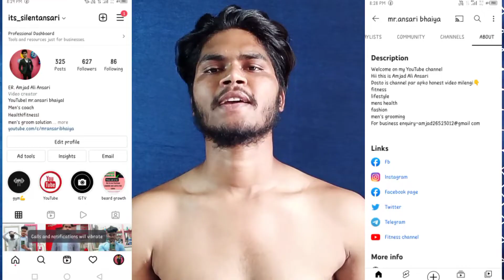आओ bulking करें। 3rd degree anabolics dinabol honest review | gain weight faster| mr.ansari bhaiya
hii this is Amjad Ali Ansari.

Friends, I always try that my videos are different from others' videos, so I always do research and make videos.

fitness,
health,
gym,
workout,
3rd degree anabolic steroids,
testosterone,
steroids,anabolic steroids,
bodybuilding,anabolic steroids side effects,side effects of steroids,
3rd degree,
3rd degree anabolic steroids side effects,
3rd degree steroid review,
3rd degree anabolic steroids review,
3rd degree anabolic steroid review,
diet plan for beginners,
how to gain weight in hindi,vegetarian diet plan,
health and fitness tips,
PCT,
Steroids cycle for beginners